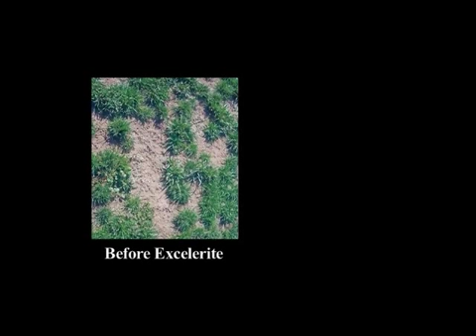excelerite organic farming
This is what the agricultural industry needs. Grow healthy organic produce
Up to now farmers have not had the option to use an all natural product that will increase their crops and rejuvenate the soils at the same time.
One farmer says If people understood Excelerite I believe a lot of things would be done differently.
Imagine meeting all of our food needs just by using excelerite! More produce per square foot, more nutrition, and just a healthier produce all around.
In this video you will actually see before and after pictures of farming soil.